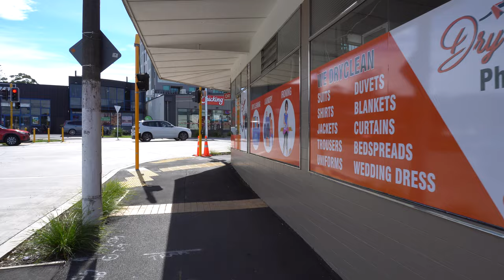Walk in Auckland | Glen Eden | Shopping Street | West Auckland | 4K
Welcome to Glen Eden, in Auckland, New Zealand. Largely a residential suburb, Glen Eden also has a thriving business association supporting retail and the community plus a busy train station on Auckand's Western Line.

This walk takes from Glendale Road, up towards West Coast Road, which features the main set of Glen Eden Village shops - along with Glen Eden Train Station.

Nearby suburbs are Sunnyvale, Glendene, Kelston, Oratia, New Lynn, Konini and Titirangi.

Some notable locations in this video:
-Playhouse Theatre
-Glen Eden Library
-Kathmandu Kitchen (restaurant)
-Glen Eden Train Station
-FreshChoice Glen Eden (supermarket)
-Domino's Pizza Glen Eden

The total distance is about 650m and was recorded on a autumn afternoon in 2022 with a temperature of 22°C.